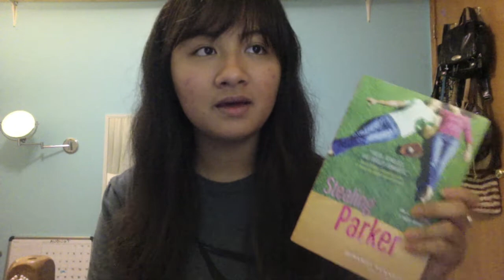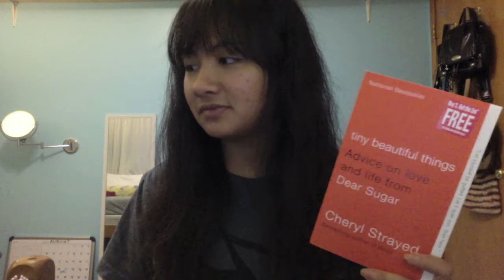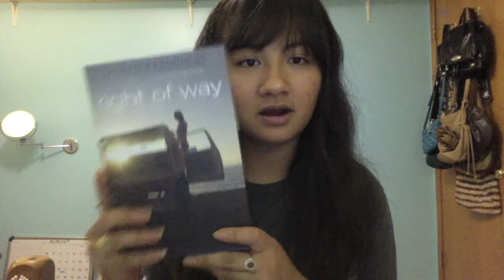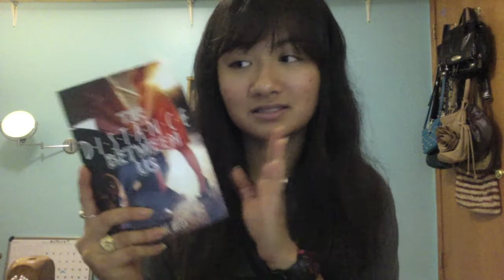Book Haul: BN, Library Book Sale (10 Books)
Hey hey hey!  It's been a while since I've last made a video and I ramble a lot in this one so bare with me!  I've missed talking to you guys so much :D  It feels so good to have my laptop back!  I start school tomorrow :( so I might not be able to get videos up as regularly as I'd like but I'm gonna try my best.  Or if you have any requests for any videos you'd like me to make.  And don't forget, if you have a question for me, leave it in my questions video (link is below)!

List of Books:
- Stealing Parker by Miranda Kenneally ($8.99)
- The Beautiful and Damned by F. Scott Fitzgerald ($25.00)
- Tiny Beautiful Things: Advice On Love and Life From Dear Sugar by Cheryl Strayed ($14.95)
- Al Capone Does My Shirts by Gennifer Choldenko ($16.99)
- Harry Potter And The Chamber of Secrets by J.K Rowling ($17.95)
- Harry Potter And The Prisoner of Azkaban by J.K. Rowling ($19.95)

Feel free to message me about anything, book related or not, I'll be happy to take the time to read it! I am interested in what you think I'd enjoy. Leave any comments below asking any questions or leaving any requests! If you've noticed any mistakes I've made through out any of my videos please feel free to correct me. Thank you so much.

- Victoria